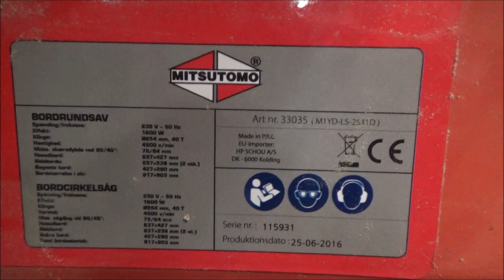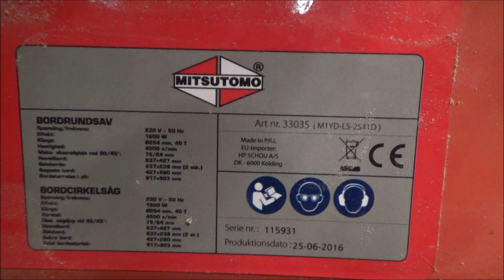Udskiftning af klinge i SKIL bordrundsav model 1340